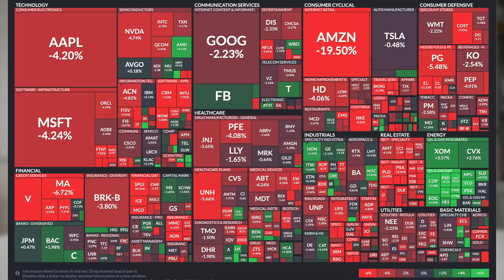Рынок США в конвульсиях. Китай - надежный партнер РФ? / Новости финансов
Американский рынок акций на этой неделе раскачивался в разные стороны. Несмотря на в целом сильный сезон отчетов, акции крупнейших компаний рынка США не планируют, кажется, выходить из затянувшейся коррекции. Тем временем, российский рынок по-прежнему пытается переосмыслить ограничения. А G7 планирует принять новый пакет санкций в ближайшие дни. Обсуждаем эти и другие новости из мира экономики и финансов в дайджесте InvestFuture.

Таймкоды из видео:
00:00 Китай открещивается от российской нефти
02:39 Китайские IT-гиганты уходят из РФ
06:43 Moody's про крипту и санкции
07:40 Финская дочка Яндекса сменит имя
08:54 Гугл запретил загружать приложения в РФ
09:45 G7 готовит новые санкции против РФ